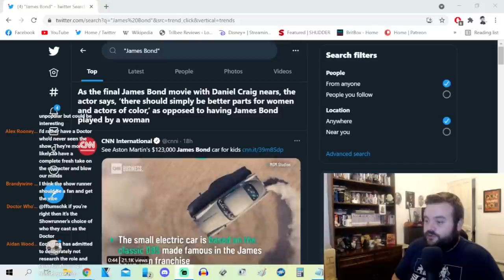Should Only A Fan Play The Doctor? - DOCTOR WHO DISCUSSION